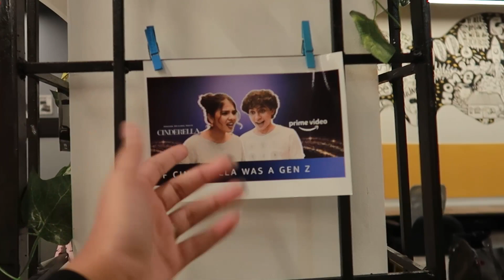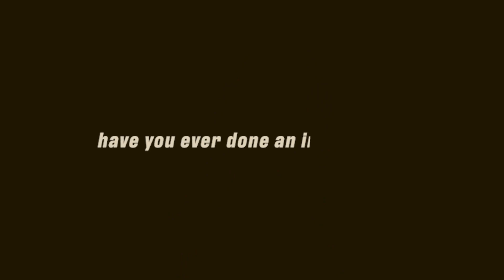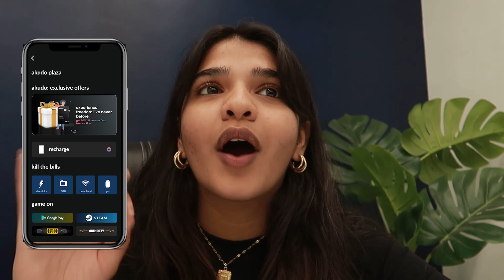being an intern for the day 😥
hi cuties,
so as most of y’all know that I am 19 and if I wasn’t doing content creation I would probably be an intern 😉
So I took up the challenge to try and intern at my management company (monk-e) and I also interviewed a few employees about internships !!

I hope you guys like this video and let me know if you found it insightful and want me to try out more stuff like this 😌

If you're reading this, we know you're want to download akudo and make your life easier.

Lil FAQ
💘how old am I? 19
💘where do you live?  Mumbai, India
💘camera? Canon G7x Markii / Canon M50
💘editing software? adobe premiere pro